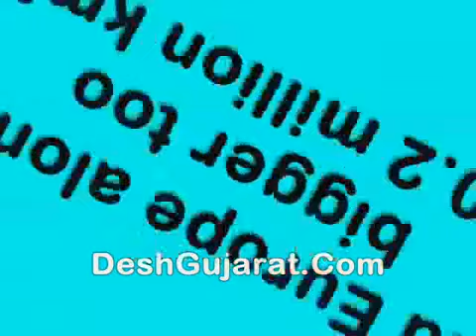See How Stupid Rahul Gandhi's General Knowledge is!!!